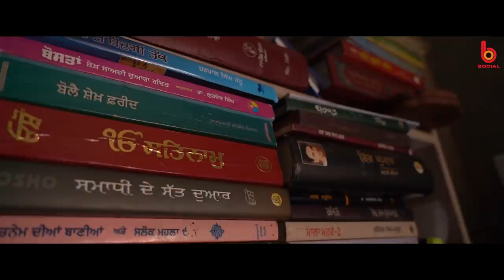Dastak with Nawab Khan | EP 5 l Rupinder Sandhu | B Social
Dastak with Nawab Khan